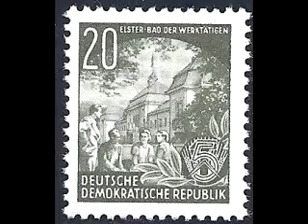Johann Strauss II “Der Zigeunerbaron Overture” Karajan & BPO, 1975